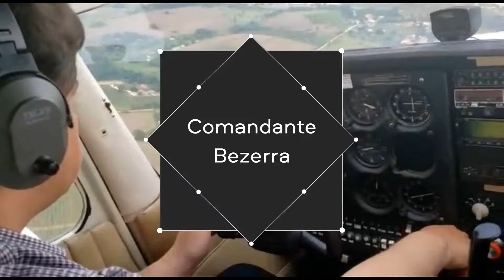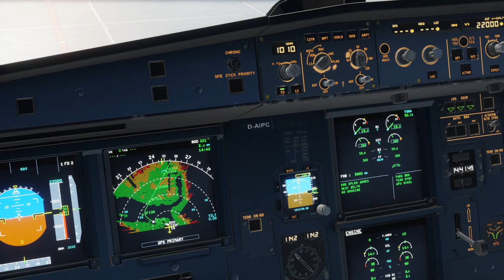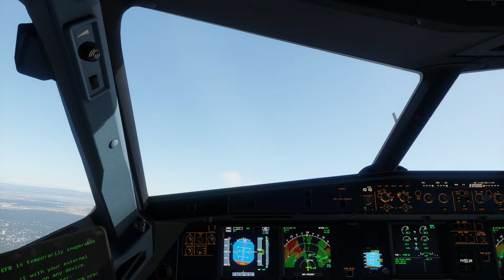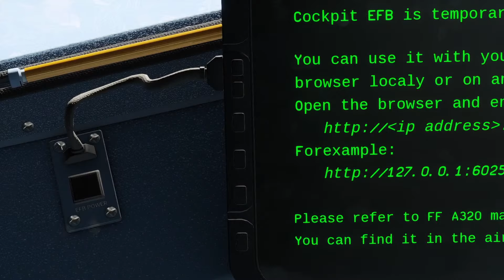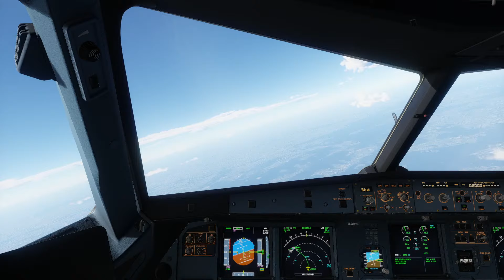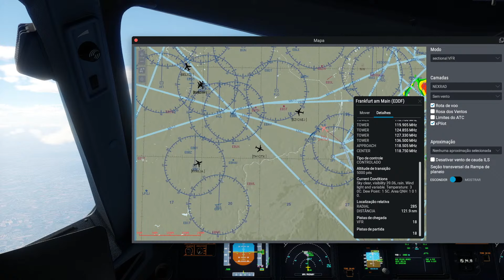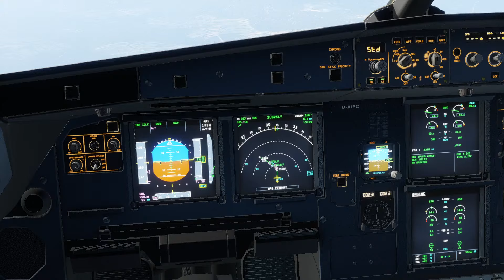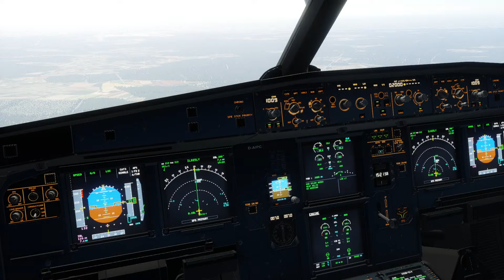Frankfurt (Alemanha) - Bruxelas (Bélgica) | Airbus A320 - Lufthansa 1016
VATSIM Network
| Thrustmaster controls
| Airbus A320 by Flight Factor
| X-Plane 12